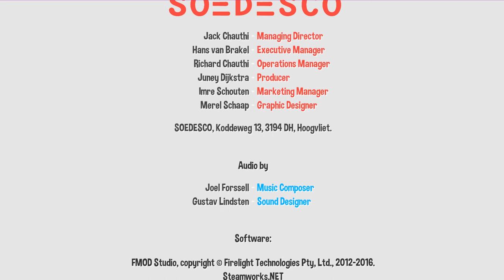WIDE OPEN THROTTLE l Defunkt #2 END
I'm faster than ever